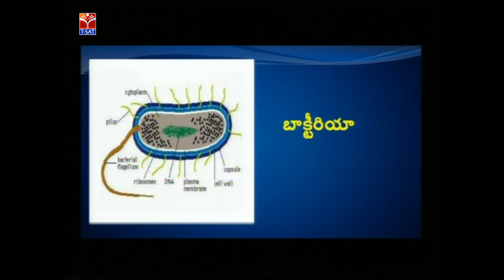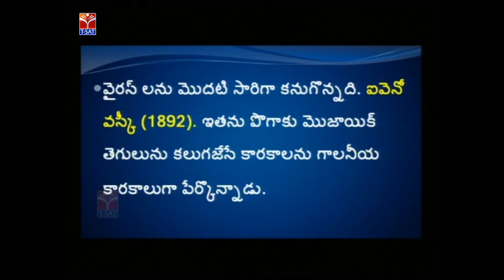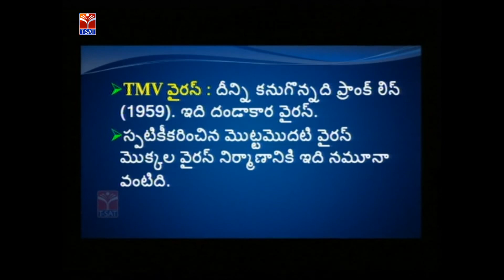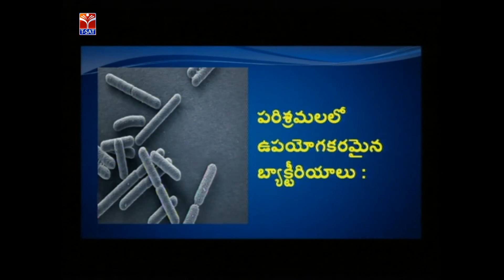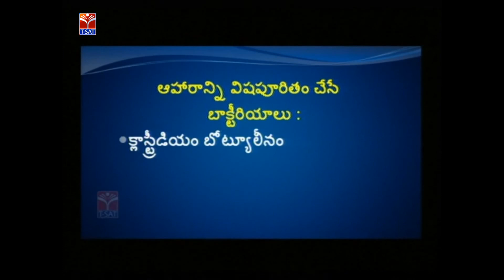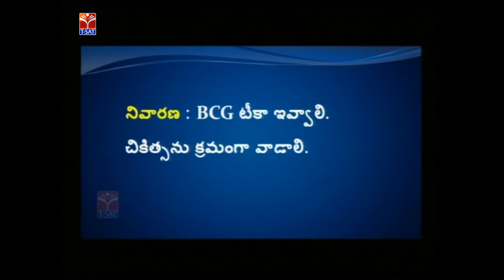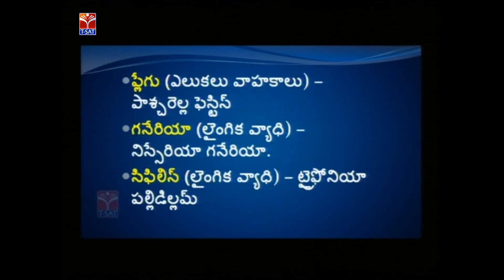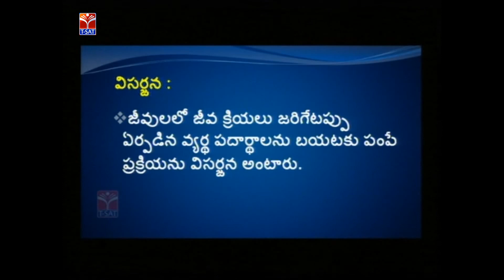TRT || జీవశాస్త్రం - సూక్ష్మజీవ ప్రపంచం - సజీవులు || Live With M.Rama Rao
SoFTNET TRT || జీవశాస్త్రం - సూక్ష్మజీవ  ప్రపంచం - సజీవులు  || Live With M.Rama Rao